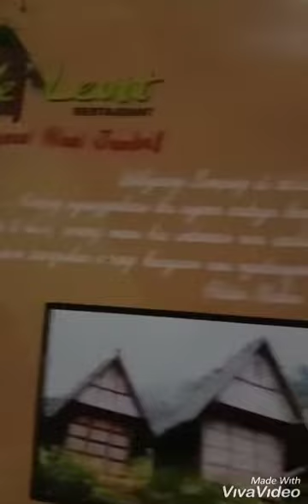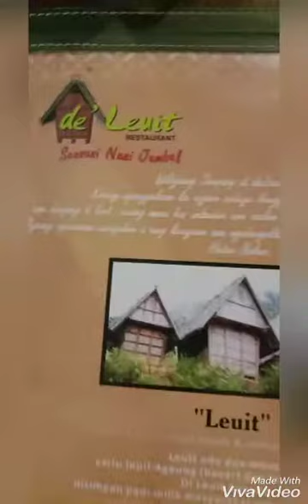itha Yudis jalan jalan Bogor De'Leuit